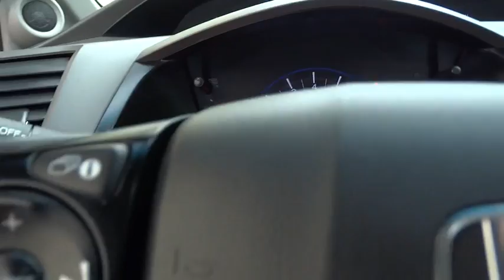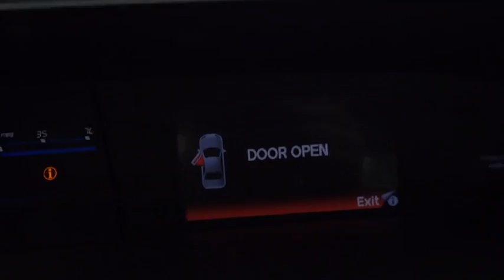2012 Honda Civic Sdn Countryside, La Grange, Oak Lawn, Westmont, Hinsdale, IL G9177A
2012 Honda Civic Sdn
2012 Honda Civic Sdn EX - Stock#: G9177A - VIN#: 19XFB2F87CE019332

Continental Honda
5901 La Grange Road

Call for special pricing *Certification fee included in sales price!* New Arrival! *This Civic is Certified!* This 2012 Honda Civic EX Includes *Bluetooth* *Steering Wheel Controls* *Aux Audio Input* *Stability Control* *Sunroof/Moonroof* *This Honda Civic gets great fuel economy with over 39.0 MPG on the highway!* *Please let us help you with finding the ideal New, Used, or Certified vehicle.along with getting you the best prices and incentives available and explaining the purchase, lease, and financing options.* *Our vehicles are value priced and move quickly. Be sure to call us to confirm availability and to schedule a hassle free test drive! We are located at: 5901 South La Grange Rd, Countryside, IL 60525.*